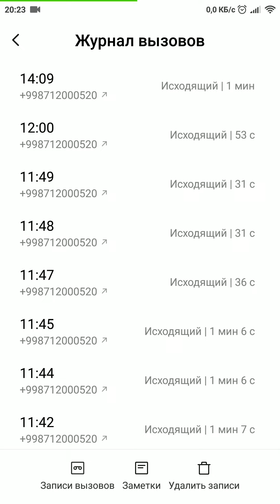firibgar musiqiy portal sizning hisobingizga boyimoqchi ehtiyot boʻling